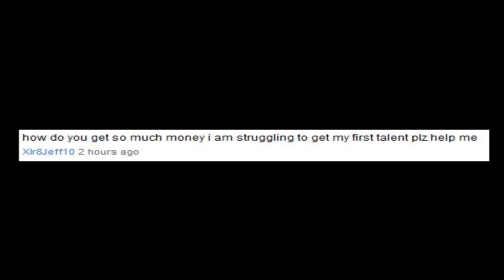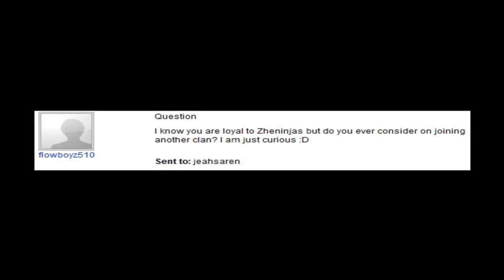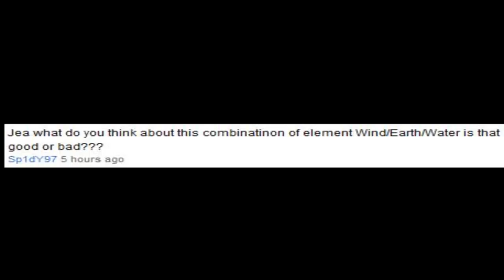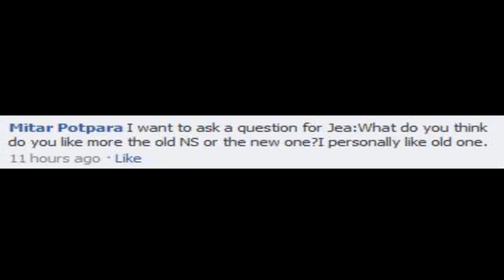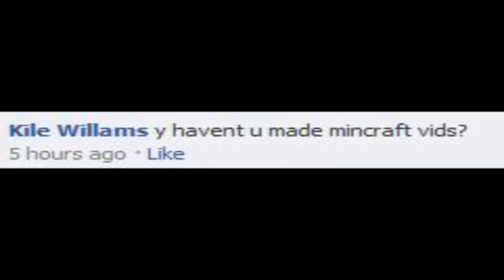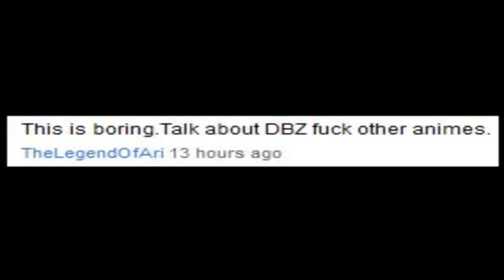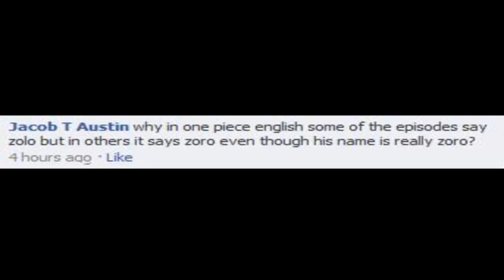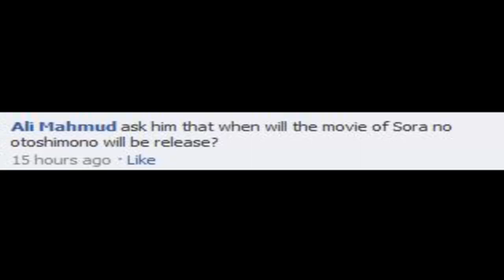JaV Podcast #5 with Carl/Slade - Audience Questions!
Carl joins Bryce (Valu) and myself in another Podcast! Enjoy!

My Question to you: Should I read Hajime no Ippo?